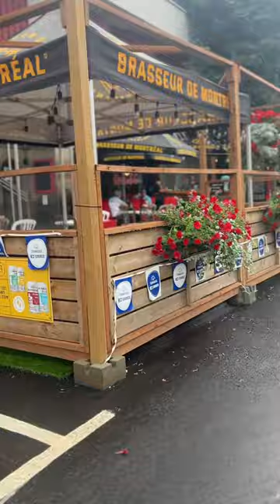Downtown Rimouski | Les Terrasses Cogeco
Strolling down the streets of Rimouski, in the province of Québec (Canada) during summer time.